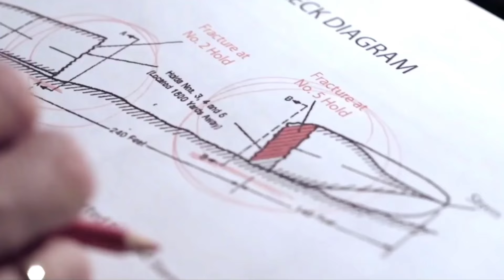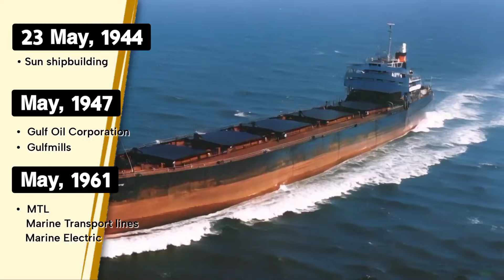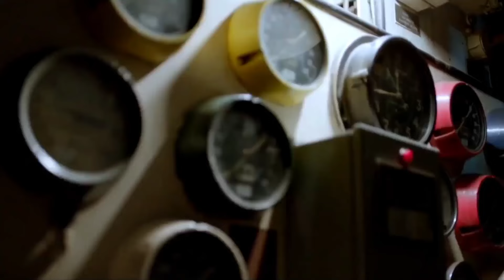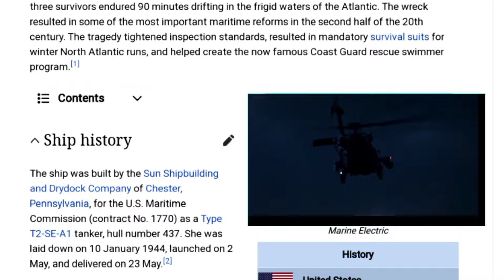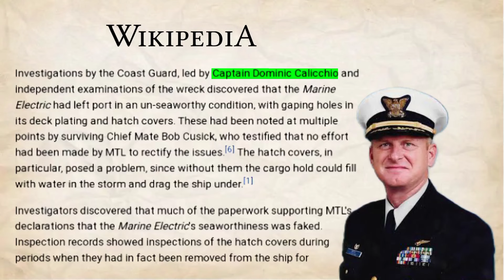31 Crew Sink with Ship | Mystry Of SS Marine Electric Ship | Jitendra Yadav | Hindi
31 Crew Sink with Ship | Mystry Of SS Marine Electric Ship In America History | Hindi

The SS Marine Electric, a bulk carrier, sank off the coast of Virginia on February 12, 1983, due to severe weather conditions and structural failure. The ship's age and poor maintenance contributed to its demise. Despite distress signals, only three out of 34 crew members survived, sparking reforms in maritime safety regulations. The disaster highlighted deficiencies in ship maintenance, inspection protocols, and crew training, leading to improvements in ship construction standards and emergency procedures. It also prompted the development of better safety equipment and increased awareness of the importance of proactive maintenance and safety measures in the maritime industry.

Jitendra Yadav Jitendra yadav, jitendra yadav